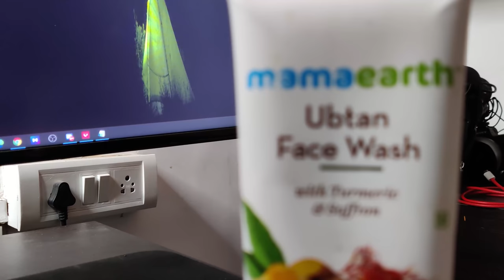Delhi se Mumbai Ki NonStop Masti | VLOG 51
Check out Mamaearth's Ubtan Face Wash